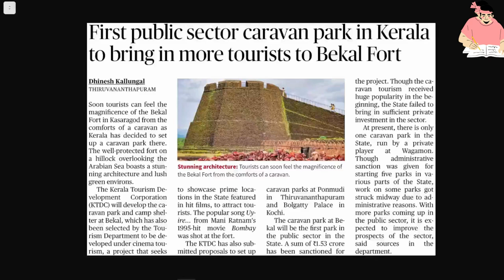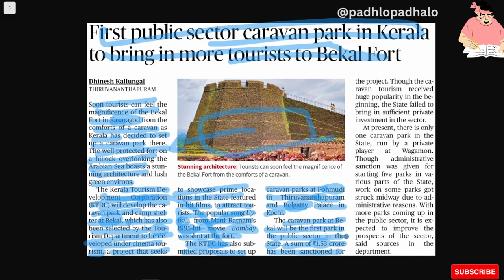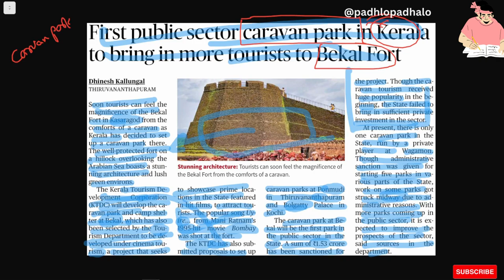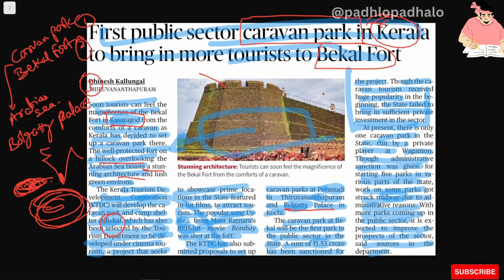Caravan park, Kerala.